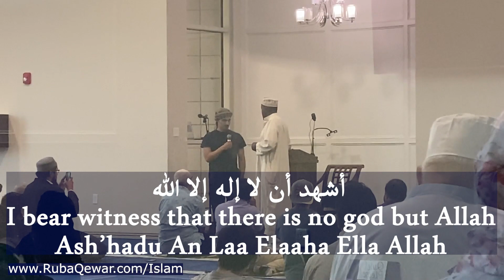Br Dicaprio says shahadah and enters Islam at Flower Mound Islamic Center TX الأخ ديكابريو ينطق الشه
Br Dicaprio says shahadah and enters Islam at Flower Mound Islamic Center TX الأخ ديكابريو ينطق الشهادتين ويدخل الإسلام في مسجد فلاور ماوند في تكساس

1- Contributing 💧 monthly in order for us to be able to run our projects for the unfortunate 🍱
2- Be a friend 😊 by following our latest activities on facebook page 🤔 or/and Whats app group (for friends only) 🤠
3- If you are 👐🏽In-Kind donor and would like to see the needs that we have then you may join our whats app group (for donors only) 👏🏽
4- If you would like to volunteer in our projects, then please fill out this form ✍🏽 and join our whats app group (for volunteers only) 😼

2 – أن تكون صديقنا 😊 وتتابع نشاطاتنا على صفحة الفيسبوك 🤔 ومجموعة الواتس آب (للأصدقاء فقط)
3 – إذا كنت معطياً للتبرعات العينية 👐🏽 وتود أن ترى احتياجاتنا فيمكنك الإشتراك بمجموعة الواتساب (للمتبرعين فقط) 👏🏽
4 – إذا أردت التطوع في مشاريعنا فأرجو تعبئة الطلب التالي ✍🏽 والإشتراك في مجموعة الواتساب (للمتطوعين فقط) 😼